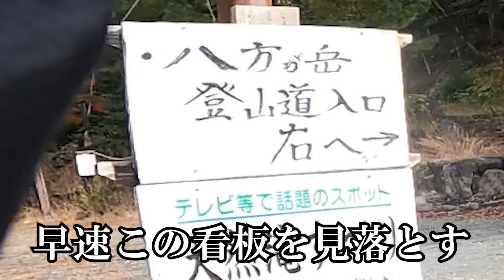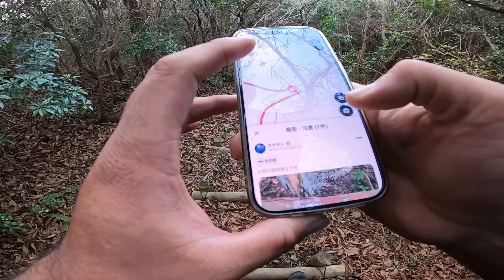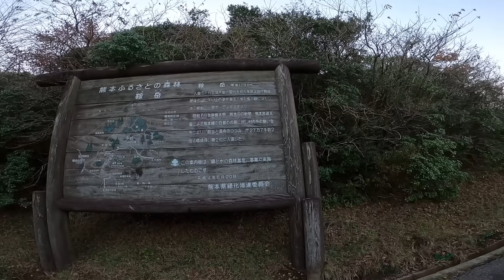【遭難？】深い森の中を歩いていると５０ｍ先に女性の姿が…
久しぶりに山を歩きたくなったので、ある山を目指しました。
数年前に遭難者が出た岩盤の多い山なので細心の注意を払って登りますが…
最後までトラブル続きの結末となりました。

さぁその模様をどうぞお楽しみください！

【マボチャンネル公式SNS】